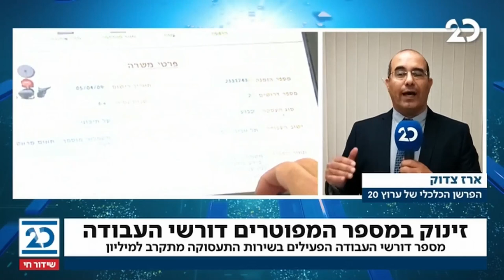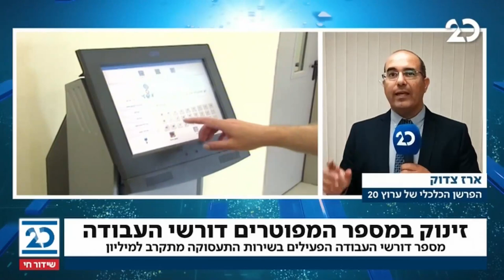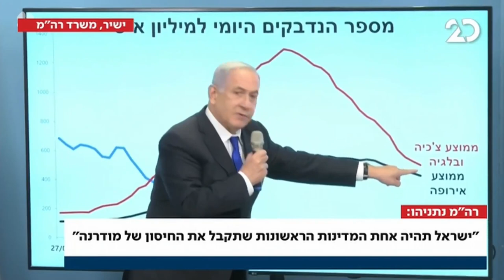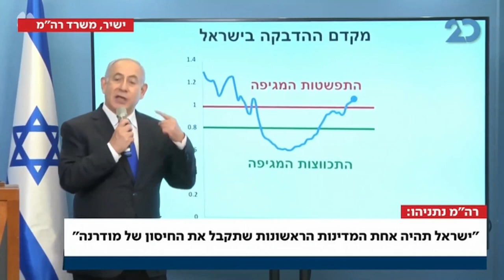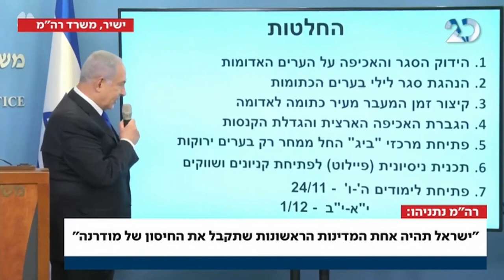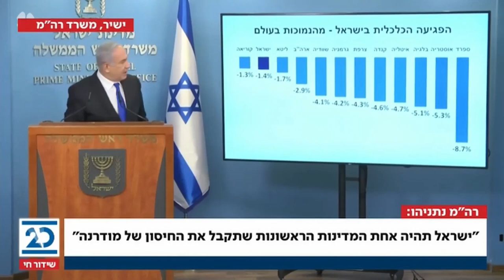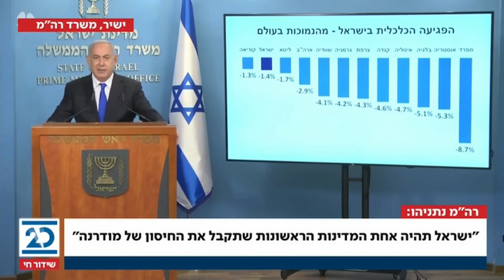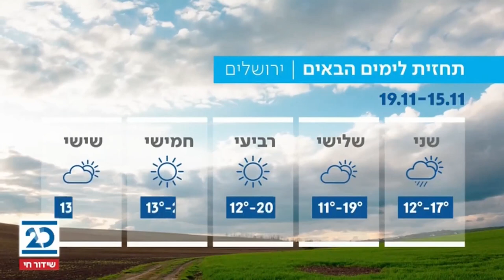המהדורה המוקדמת עם ליטל שמש | 16.11.2020 | התכנית המלאה